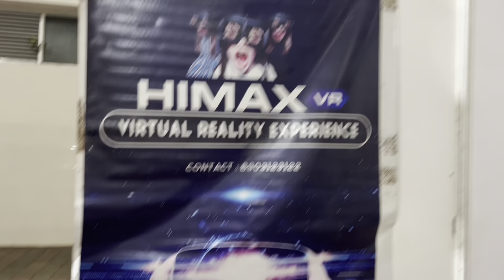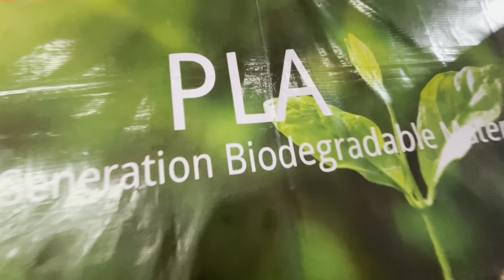Vaanga Exhibition pogalaam 🤩🕺🥳